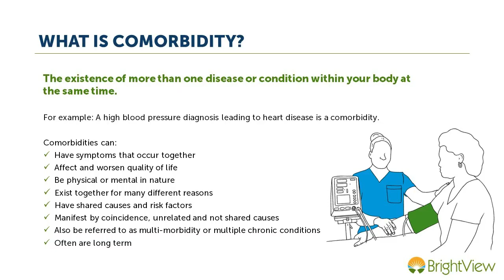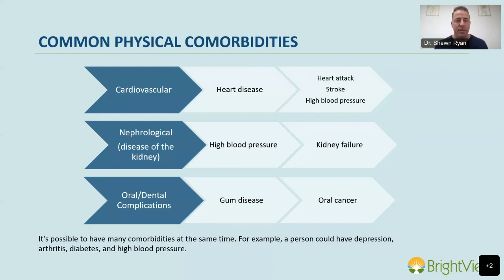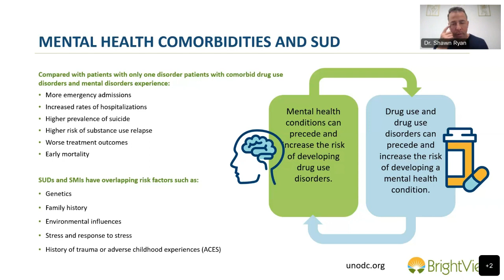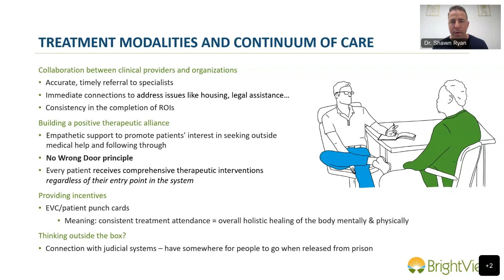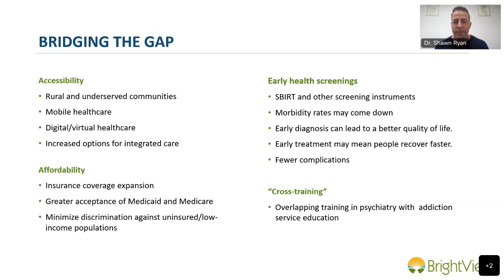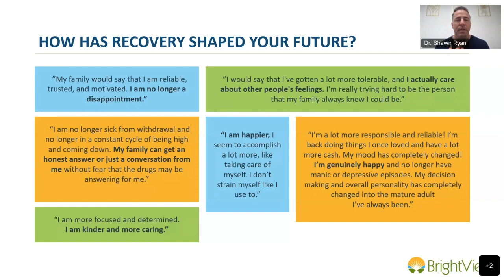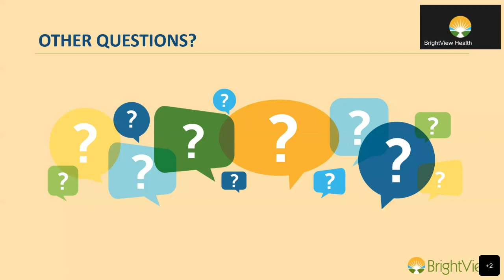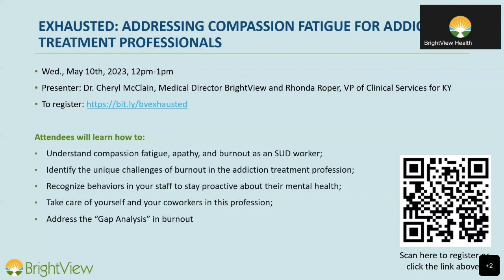Comorbidities + Recovery: Caring for SUD Patients with Multiple Illnesses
When substance use disorder (SUD) patients have another disease at the same time, their recovery may be at risk. In addition to the health impact of each individual health condition, comorbidities create an entirely new set of issues for patients.

To ensure positive recovery outcomes, behavioral health providers must understand the unique challenges this creates. How can treatment providers provide patients individual care while addressing their comorbidities?

In this forum Dr. Shawn Ryan, one of BrightView’s founders and Chief Science Officer, walks through the following:

• The difference between a Comorbidity and a Dual Diagnosis;
• Common Comorbid Medical Conditions and Risk Factors;
• The Link between Medical Conditions and Addiction;
• Treatment Modalities and the Continuum of Care for Patients with Comorbid Diagnoses.